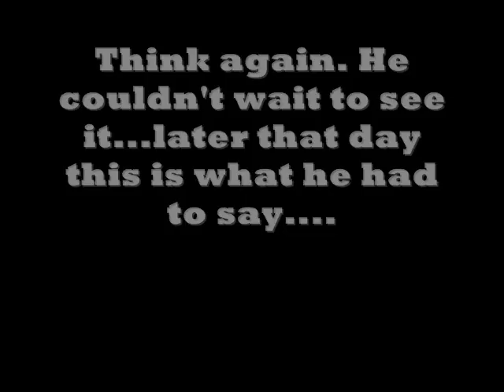Penguins of Madagascar Shorts: Kowalski Loves twilight?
Kowalski a Twilight fan? No way.

Just a short thing I made. I'm planning on making more!
I do not own POM.